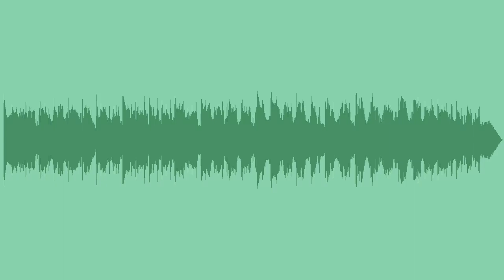Rain In The Mountains Royalty Free Music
A sad, melancholic royalty free cinematic theme, with a pensive piano, crying strings and dramatic cello, best for emotional, mournful, or tragic film scenes.